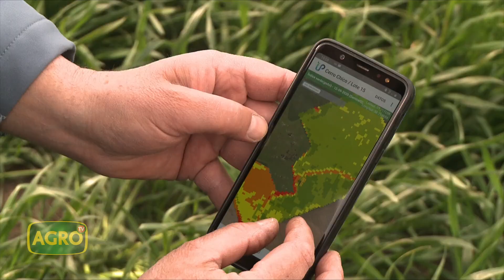Este Sábado 26 de Septiembre en AgroTv